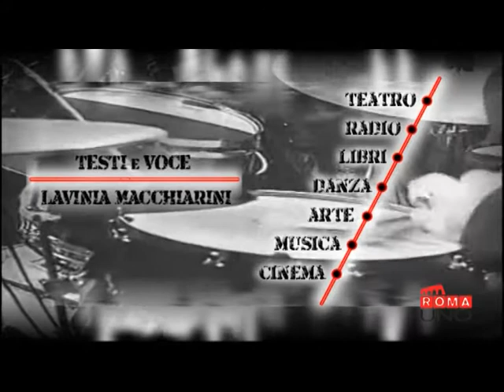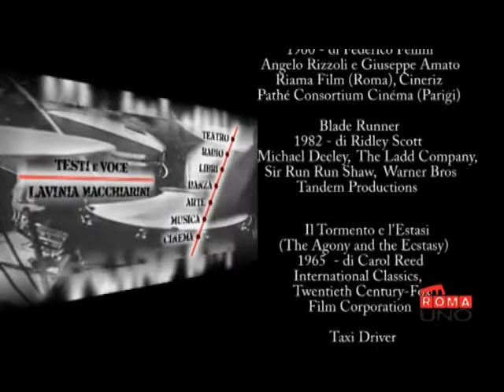LINEA D'ARTE - SAN PIETRO al teatro TENDASTRISCE - PUNTATA 11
"Linea d'Arte", la nuova rubrica di avvenimenti culturali e di spettacolo nella Capitale, in onda su Romauno Tv - Sky 518, e Romauno3 ch 634
Il cantiere di questa nuova linea della metropolitana delle Muse, rappresentato nella sigla, è stato appena varato, i lavori sono in corso ed in via di perfezionamento.